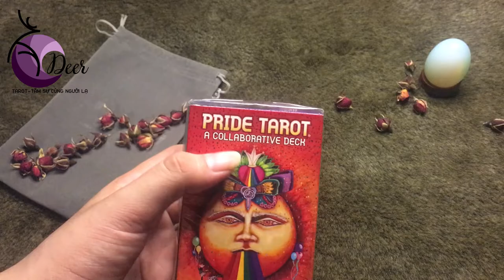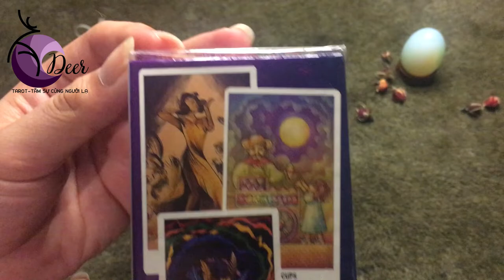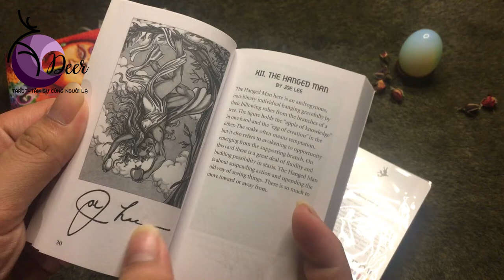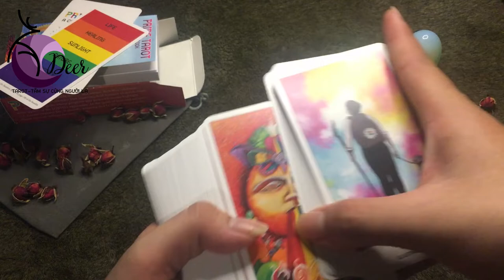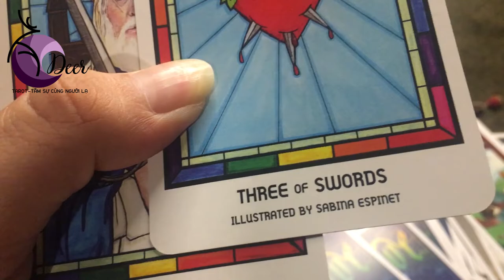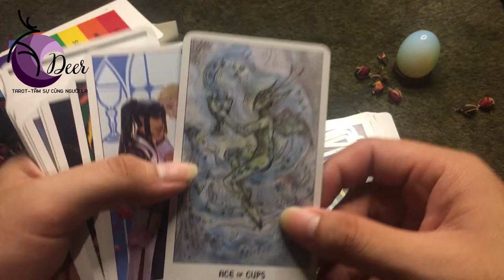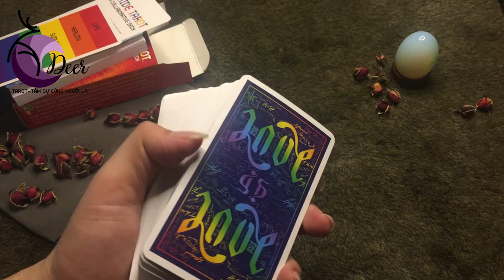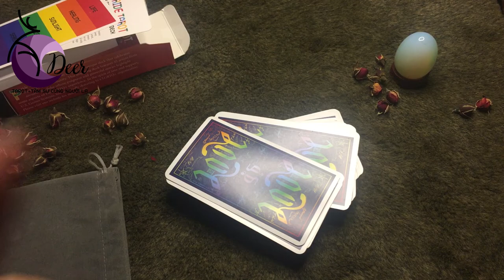Vlog || REVIEW TAROT 2 || REVIEW PRIDE TAROT 🏳️‍🌈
🌻 Chào bạn!
Nay là một tập DEER đập hộp nè các bạn ơi. Bộ bài pride tarot lấy ý tưởng từ phong trào đấu tranh quyền cho cộng đồng LGBTQ+. Pride Tarot là dự án Tarot cho được thực hiện nhằm gây quỹ ủng hộ phong trào LGBTQ+ Pride của US Games Systems, được thực hiện bởi 45 họa sĩ từ 16 quốc gia khắp thế giới. Bộ bài được in tại Ý thay vì Trung Quốc như thông thường (nơi chưa có cái nhìn tích cực về LGBTQ+). 10,000 USD sẽ được nhà xuất bản trích ra để đóng góp cho Trevor Project – tổ chức hỗ trợ tâm lý và ngăn chặn tự sát dành cho những người trẻ thuộc giới LGBTQ+. Ngoài ra, font chữ sử dụng cho bộ bài cũng được tạo ra nhằm vinh danh Gilbert Baker – tác giả của lá cờ cầu vồng đại diện cho LGBTQ+. Pride Tarot xuất hiện nhằm thể hiện sự tôn trọng và là tuyên ngôn ngôn mạnh mẽ “Tôi thuộc cộng đồng LGBTQ+ và tôi tự hào vì điều đó”. Đây chính là món quà quý giá mà US Games System đem đến cho các Tarot Reader nhằm truyền đạt những thông điệp tích cực và khai mở những góc nhìn tốt đẹp về cộng đồng.
🔮 Xem những trải bài khác của DEER